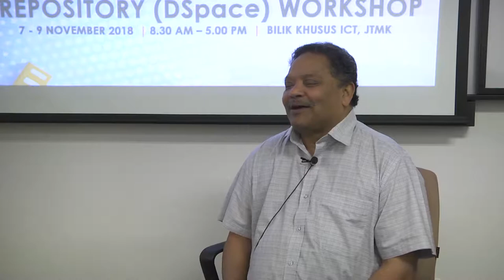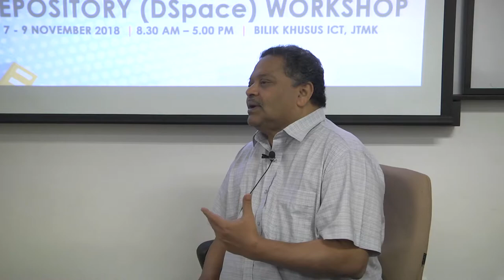INTERVIEW WITH PROF A.R.D PRASAD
OPEN EDUCATIONAL RESOURCES REPOSITORY (DSpace) WORKSHOP
7th - 9th November 2018

ums.edu.my
ums.edu.my/pep